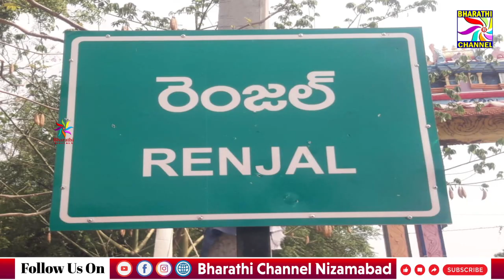అక్రమంగా నిల్వ ఉంచిన ఇసుక డాంప్ ను వేలం వేసిన తహసిల్దార్ శ్రవణ్ కుమార్..|| Bharathi Channel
అక్రమంగా నిల్వ ఉంచిన ఇసుక డాంప్ ను  వేలం వేసిన తహసిల్దార్ శ్రవణ్ కుమార్..|| Bharathi Channel || Nizamabad ||